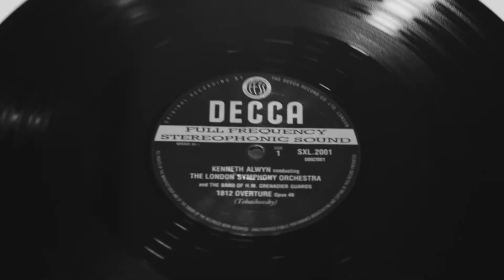Martin Bergö, Professor of Molecular Medicine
Martin Bergö, Professor of Molecular Medicine at the Department of Biosciences and Nutrition.

Martin Bergö’s research on CAAX proteins has proved relevant to several diseases, such as cancer, rheumatism, cardiovascular disease and accelerated ageing. His discovery that antioxidants accelerate growth of existing tumours resonated across the globe in 2015.

Read more ki.se/en/research/surprising-discoveries-on-caax-proteins